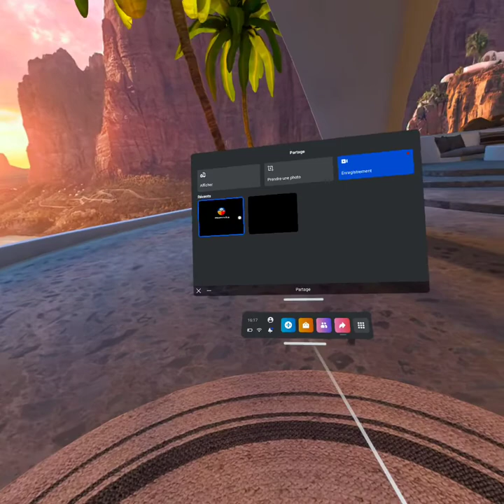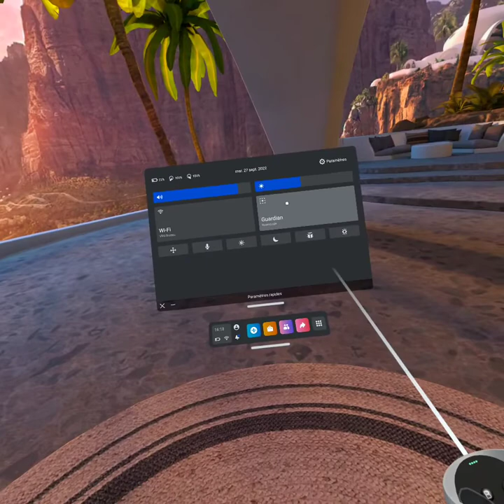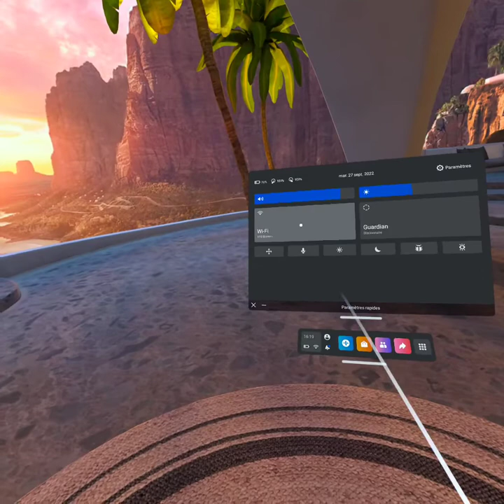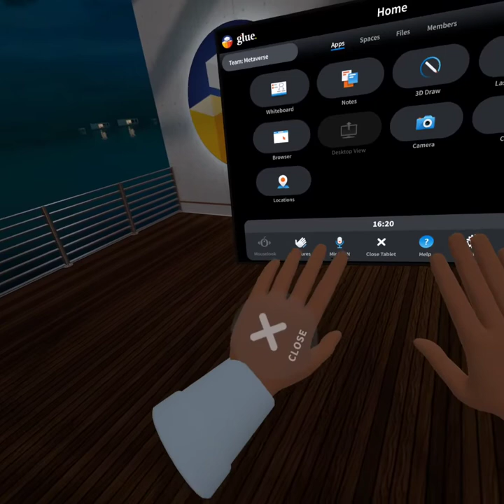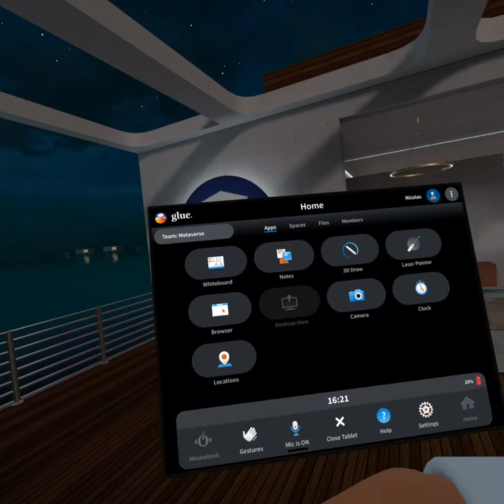Tuto - prise en main et chargement Glue